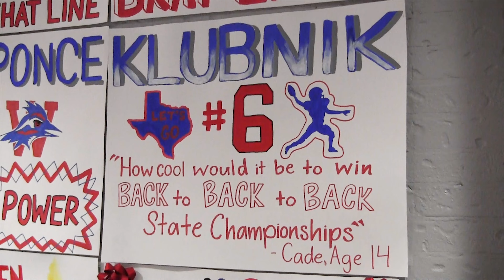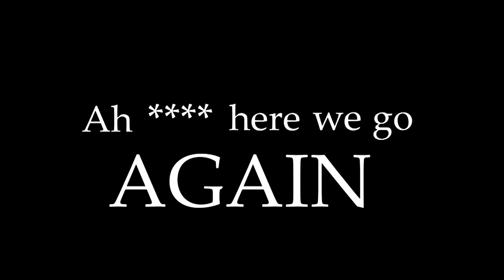🏈mixtape: westlake football (State 2021)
WESTLAKE CHAPS | HIGH SCHOOL FOOTBALL | THREE-PEAT STATE CHAMPS!

iReporter Audrey Wong from Cowboy Stadium in Arlington, watching our Chaps fulfill their destiny!

Featuring Cade Klubnik, Jaden Greathouse, Colton Vasek, Bryce Chambers, Keaton Kubecka, Jack Kayser, Will Courtney and much more!  Go Chaps!!!

varaustin txhsfb gochaps snupedaniel UILState | Austin Westlake High School Sports | shorts and mixtapes!